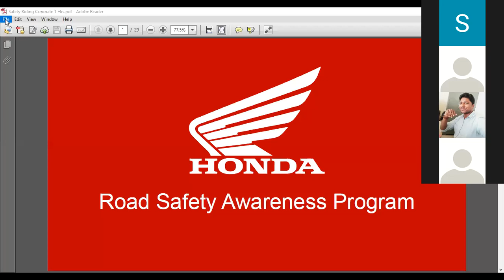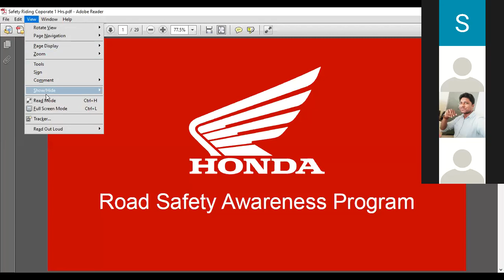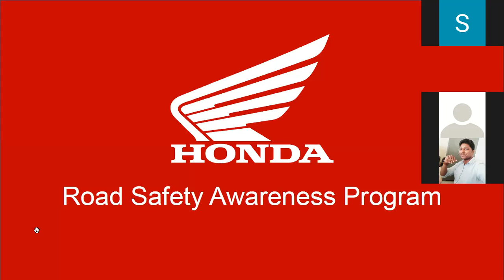Webinar on "Road Safety Awareness Program by Honda Motorcycle and Scooter India Pvt. Ltd part 1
Webinar on "Road Safety Awareness Program by Honda Motorcycle and Scooter India Pvt. Ltd
On 3rd Sept 2020
Resource Person-Mr. Swapnil Jawharkar
Coordinator- Prof Gaikwad.S.N
Organised by- SBPCOE Indapur